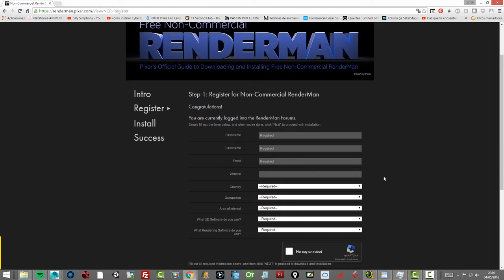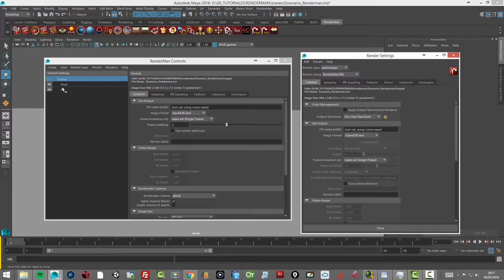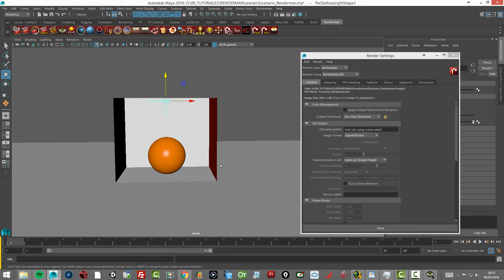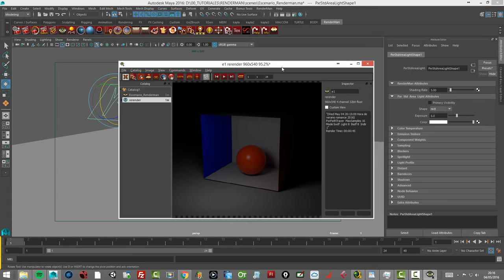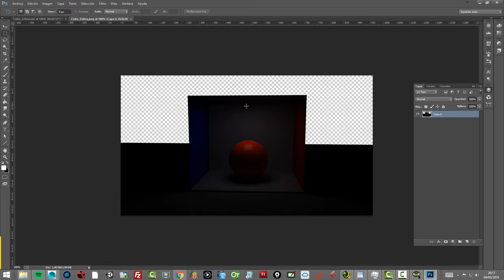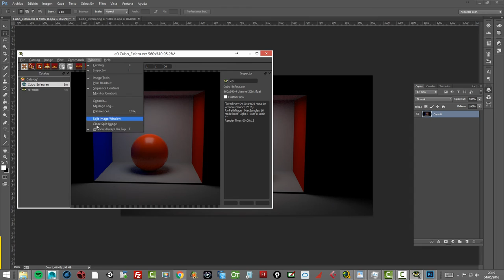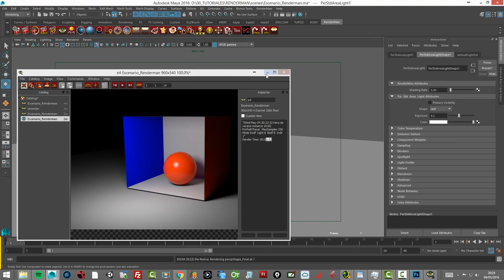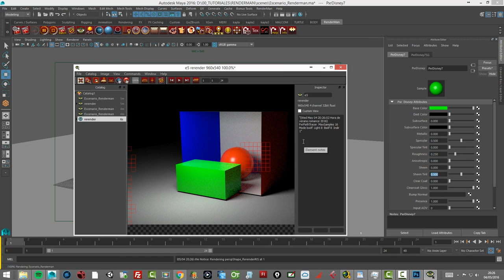Maya primeros pasos con Renderman 01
Tutoriales 3D, Maya, Renderman. Primera parte de una serie de tutoriales sobre el manejo del motor de render RENDERMAN.